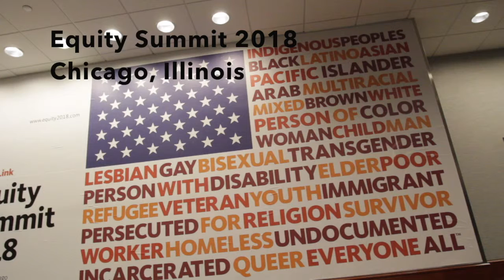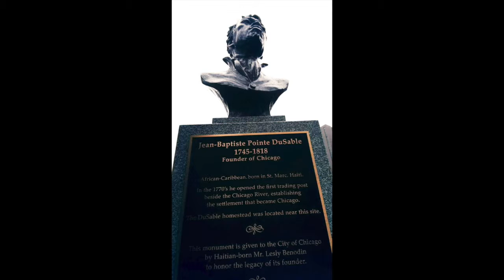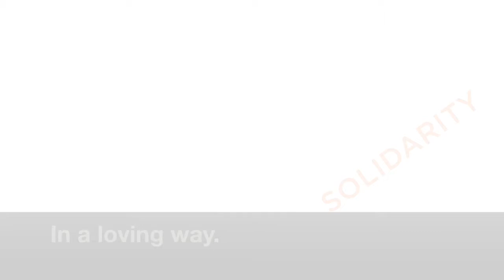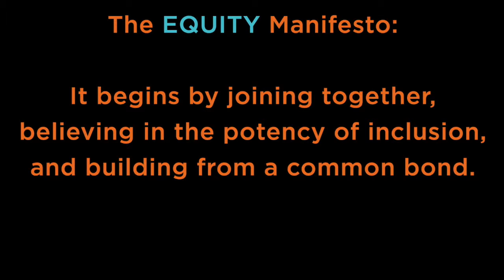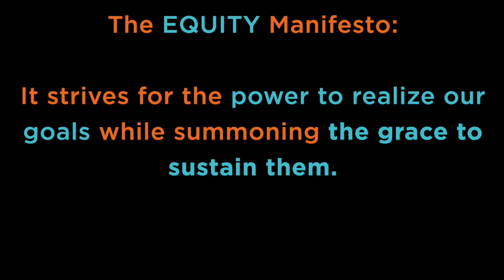Equity Summit 2018 FULL VERSION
Orange County, North Carolina government sent a delegation of employees, community leaders and partners to the Equity Summit 2018 in Chicago, Illinois. This video chronicles the main takeaways from the summit which was attended by 4200 people.